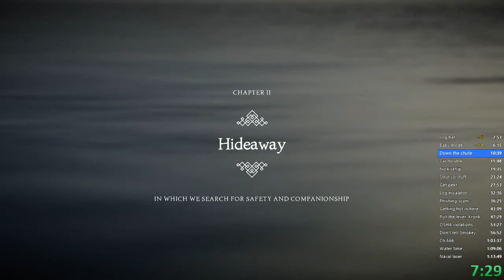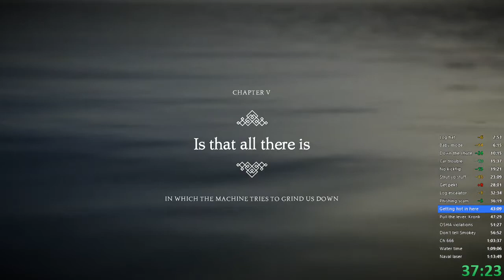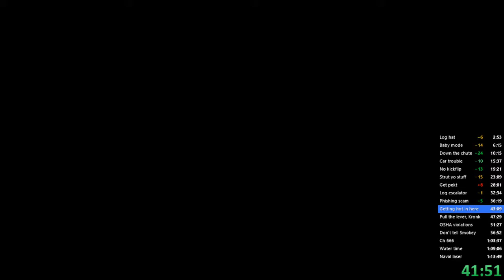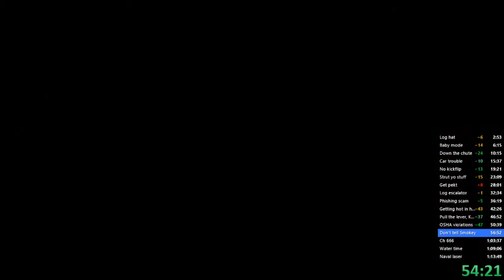Unravel Two co-op NMS - 1:12:41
ebb and flow